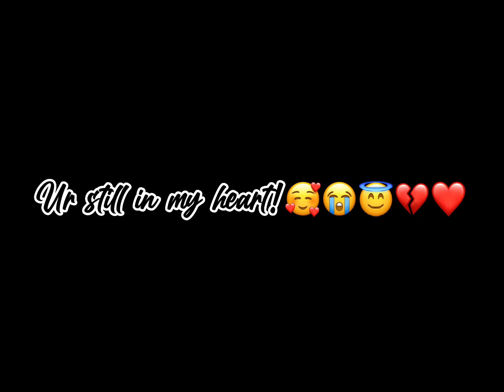A video I mad on cap cut Rest In Peace Alice